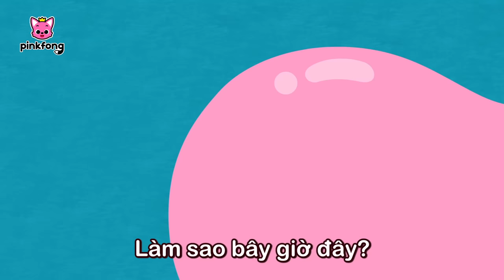Ăn Chuối cùng gia đình Khỉ 🐒 Bài hát Chú Khỉ +Tuyển tập | baby shark dance | Pinkfong Nhạc thiếu nhi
Các bé đang xem "Ăn Chuối cùng gia đình Khỉ 🐒 Bài hát Chú Khỉ +Tuyển tập" bài hát siêu vui vẻ của Pinkfong.

00:00:00 Ăn Chuối cùng gia đình Khỉ (Monkey Banana)
00:01:38 Ba Bạn Khỉ Con (Three Little Monkeys)
00:10:32 Cá Mập Con và hơn thế nữa (Baby Shark More and More)
00:11:57 Five Little Monkeys
00:14:00 Cá Mập Con (Baby Shark)
00:15:36 Monkey Banana
00:17:09 Gia đình ngón tay cá mập (Shark Finger Family)
00:18:38 Điệu Nhảy Rừng Xanh (Jungle Boogie)
00:20:15 Ăn Chuối cùng gia đình Khỉ (Monkey Banana)
00:21:48 Five Little Monkeys
00:23:47 Cá Mập Con (Baby Shark)
00:25:08 Ăn Chuối cùng gia đình Khỉ (Monkey Banana)
00:26:36 Sư Tử (The Lion)
00:27:34 Monkey Bananas
00:29:02 Cá mập con và Khủng long (Baby Shark-Rex)
00:30:38 Monkey Bananas 1.5x
00:31:45 Bạn Có Thấy Đuôi Của Mình Không? (Did You Ever See My Tail?)
00:33:05 Monkey Bananas
00:34:35 Cá Mập Con (Baby Shark)
00:35:56 Đuôi Của Ai? (Whose Tails?)
00:36:58 Cá Mập Con
00:38:24 Chú Khỉ tinh nghịch (Monkey)
00:39:35 Hoang mạc diệu kỳ (This is The Savanna)